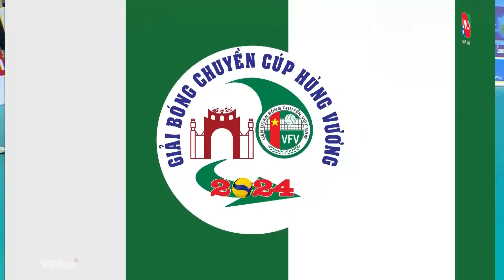Re-Live | LPBank Ninh Bình vs VTV Bình Điền Long An | Đẳng cấp Bích Tuyền - rượt đuổi nghẹt thở